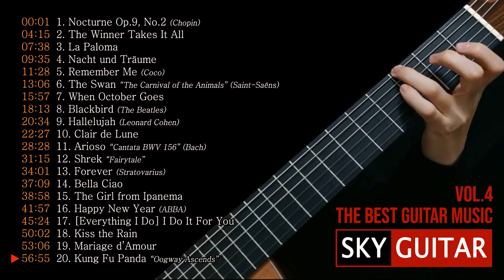(Vol.4) 1 Hour Playlist